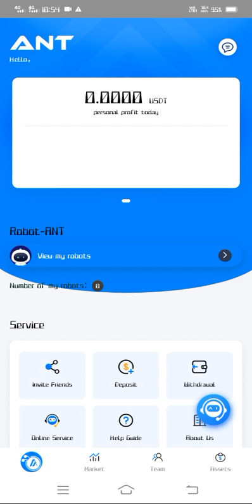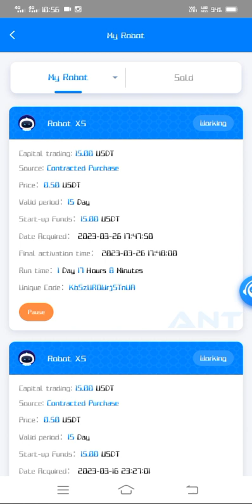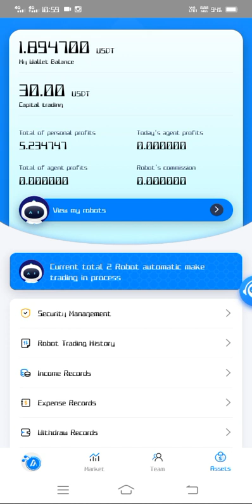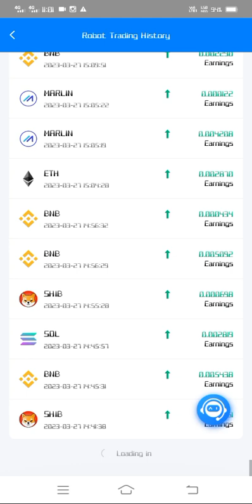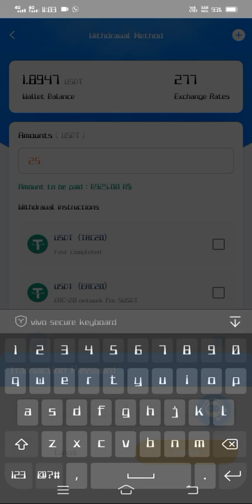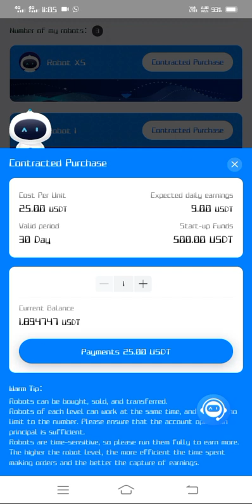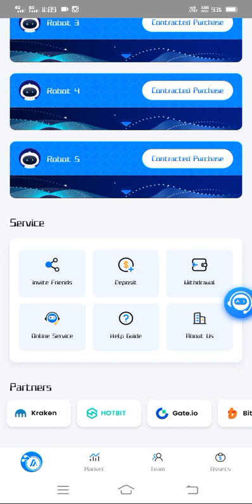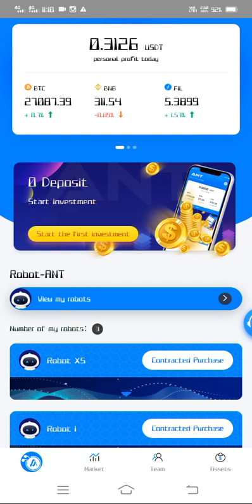Ant Aai trading app .How to earn money from ANT AI trading app.